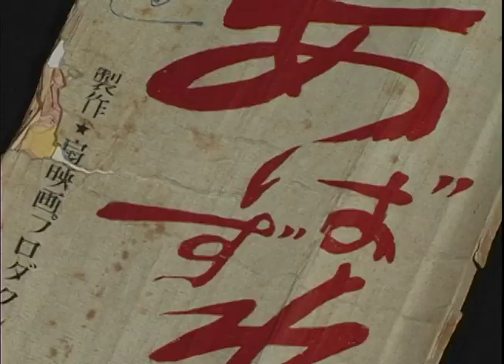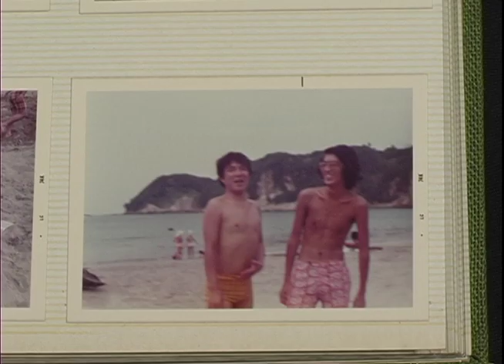予告編：渡辺護自伝的ドキュメンタリー第一部（前・後篇）、第二部（前・後篇） ラピュタ阿佐ヶ谷「ゆきてかえらぬ 渡辺護 官能の映画旅」にて上映！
渡辺護自伝的ドキュメンタリー第一部（前・後篇）、第二部（前・後篇）

ラピュタ阿佐ヶ谷「ゆきてかえらぬ 渡辺護 官能の映画旅」（７月23日～11月14日・連日21:00より）」にて上映

半世紀にわたり映画を撮りつづけた巨匠・渡辺護にカメラは密着する。本作は監督自身の映画演出を具体的に探るドキュメンタリーであり、2013年に故人となった同監督が残してくれた貴重な映画史の証言である。

渡辺護自伝的ドキュメンタリー
■監督：井川耕一郎／撮影：松本岳大／録音：光地拓郎／製作・編集：北岡稔美
■出演：渡辺護

８月９日（火）～15日（月）
渡辺護自伝的ドキュメンタリー 第一部「糸の切れた凧 渡辺護が語る渡辺護」前篇
2012年（H24）／60分／カラー
渡辺護自伝的ドキュメンタリー（全十部）の第一部の前篇で渡辺が主に語るのは少年時代。生まれ育った王子の町の人々、学校をさぼって見た映画、空襲、そして敗戦。饒舌な渡辺がふいに黙ってしまうのは、若くして亡くなった憧れの兄・優について語った直後。「生きてたらすごいと思うよ、うちの兄貴はきっと……」。映画や演劇を愛した兄の思いを受け継ぐように、渡辺は映画の世界へと向かっていくことになる。

８月16日（火）～22日（月）
渡辺護自伝的ドキュメンタリー 第一部「糸の切れた凧 渡辺護が語る渡辺護」後篇
2012年（H24）／62分／カラー
第一部の後篇で渡辺が語るのは監督としてデビューするまで。演劇青年からTVドラマの俳優へ。そして教育映画の助監督になり、ピンク映画の世界へ。デビュー作『あばずれ』について詳しく語る渡辺。だが、彼の語る『あばずれ』は死後に発見された『あばずれ』と異なる部分がある。おれならこう撮ると考える監督らしい癖が記憶を変形させたのか。死ぬまで現役であり続けようとした執念が静かに燃えている。

９月５日（月）～11日（日）
渡辺護自伝的ドキュメンタリー 第二部「つわものどもが遊びのあと 渡辺護が語るピンク映画史」前篇
2012年（H24）／65分／カラー
渡辺護自伝的ドキュメンタリーの第二部は、撮って飲んで喧嘩してをくりかえすピンク映画のつわものどもの群像喜劇。前篇に登場するのは若松孝二、沖島勲、向井寛、山本晋也、小森白。渡辺は新人監督時代にデビュー作『あばずれ』を超えられないという秘かな悩みがあったことを告白。悪戦苦闘する中、主観カット／客観カット理論が生まれる。「おれは面白い映画が撮れる！っていう自信みたいなものが出てきた」

９月13日（火）～19日（月）
渡辺護自伝的ドキュメンタリー 第二部「つわものどもが遊びのあと 渡辺護が語るピンク映画史」後篇
2012年（H24）／73分／カラー　※DVD
第二部の後篇に登場するのは、荒井晴彦、高橋伴明、小水一男、滝田洋二郎。『（秘）湯の街　夜のひとで』を撮っていた頃に感じていたことを渡辺が語る。「おれの中にいつか監督ができなくなる……みたいな思いがあった」。活気のある撮影現場を醒めた目で見つめる売れっ子監督。そして80年代半ば、おれの時代は去ったと感じる。それでも、渡辺は言う。「おれの人生の中で一番大きいのはピンク映画時代ですよ」